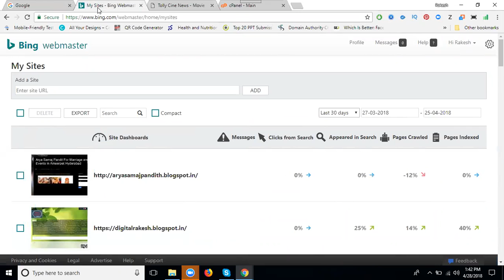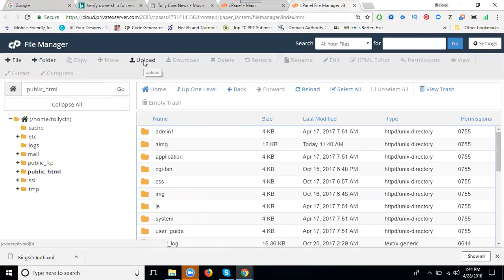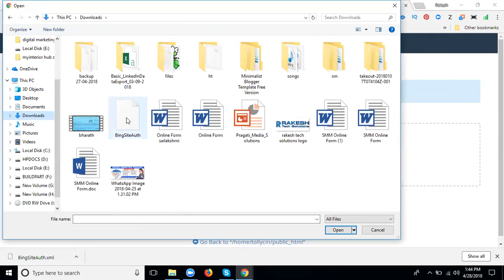How to setup bing webmaster tools to your website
Learn This Training Video How to setup bing webmaster tools to your website Tutorial By Digital Rakesh